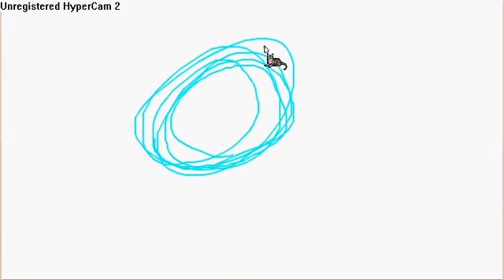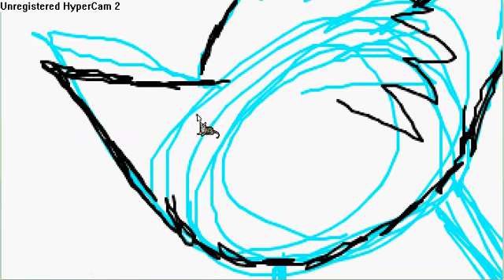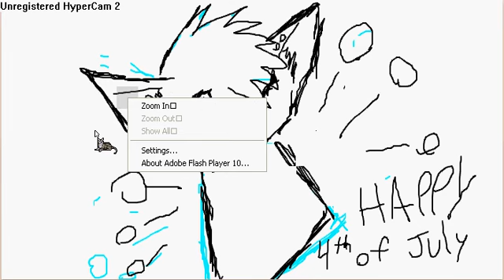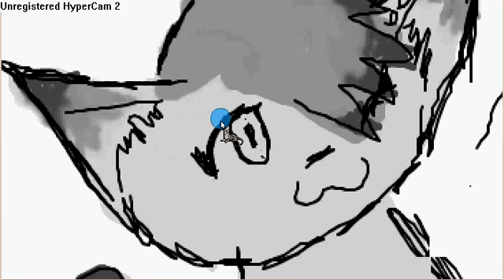HAPPY FOURTH OF JULY ^.^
youtube cut off this one too DX
yush i know its verry long and crappy DX plz plz plz no rude or mean comments
also i need to know how to make it faster so if you know plz tell meh thanksoo